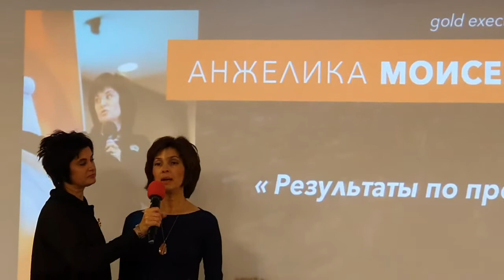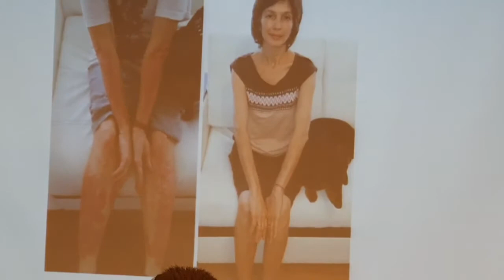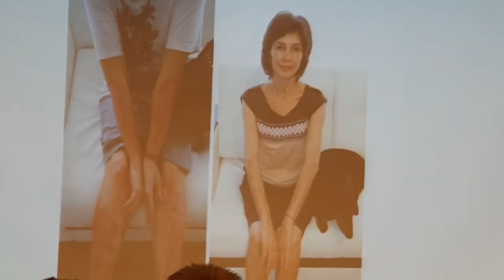Результат Coral Club Псориаз